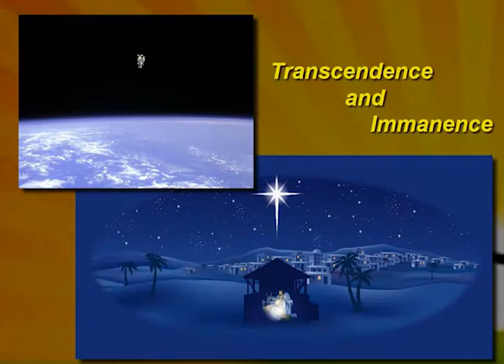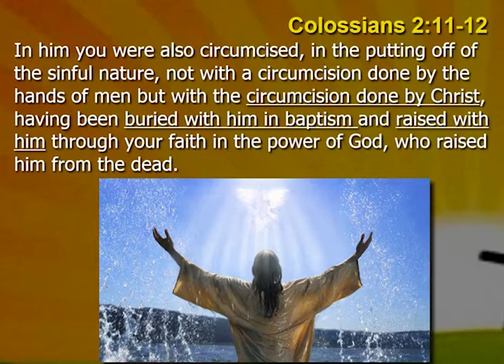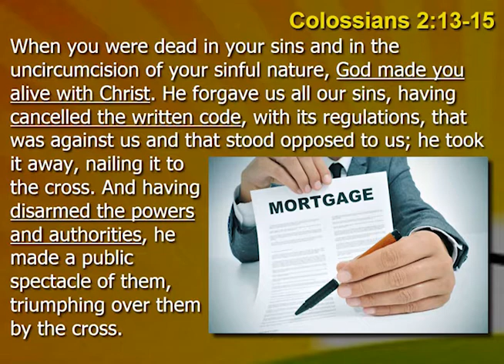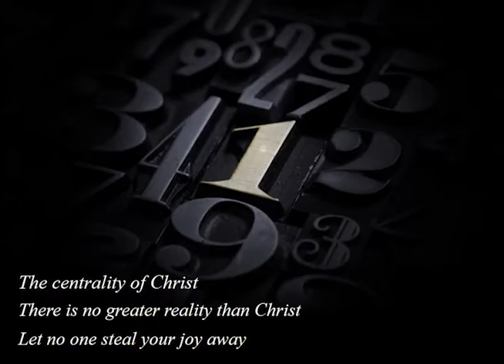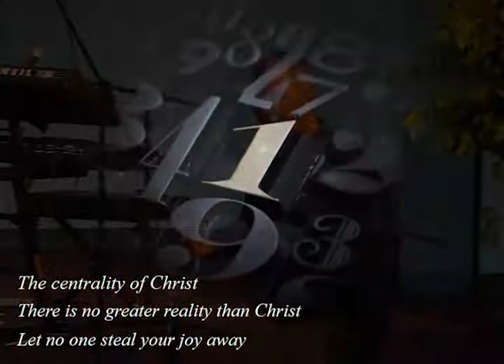Learning to be Christian Teaching 7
Rev. Bob Williamson continues the series Learning to be Christian with Teaching 7